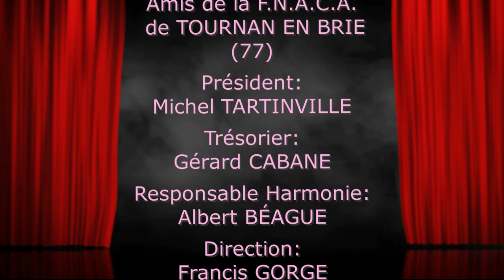Concert Ste Cécile 1996, Harmonie du Club des Amis de la FNACA de TOURNAN EN BRIE 77220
Concert de Ste Cécile 1996  par l'Harmonie du Club des Amis de la F.N.A.C.A. de TOURNAN-EN-BRIE (77)     Direction:   Francis GORGE
-- accès direct aux morceaux (cliquez sur PLUS, puis sur l'heure du morceaux)

Deuxième concert parrainé par Mr le  Baron & Mme la Baronne Edmond de ROTHSCHILD.
Présence cette année de Mrs les Maires de Tournan et des communes environnantes, de Mr le conseiller général ainsi que de Mr le Député.
Suite à l’annonce au concert de 1994,  de la présence de « 967 personnes »  dans ce gymnase (+ les musiciens & la chorale d’enfants …) il a était demandé de limiter le nombre de spectateurs …  (600 ou 700). (On était sur une autre planète par rapport en 2020 ou très peu de personnes se déplace pour un concert de ce type)
Intervention durant ce spectacle de la chorale de LIVERDY en première et deuxième partie, et des autorités * (président de la FNACA Mr TARTINVILLE, et Mr le Maire de TOURNAN Mr BARRE cela lors de l’entracte)

Présentation: Véronique WEBER
Enregistrement / Montage: Denis WEBER

▬▬▬▬▬▬▬▬▬▬▬ PROGRAMME ▬▬▬▬▬▬▬▬▬▬▬
00:00 Introduction
01:20  Mot du président du club des Amis de la FNACA : Michel TARTINVILLE
04:44  FIREWORK (Haendel)
12:04  WOLGALIED (Lehar)
16:45  SERENADE Valse  (Chostakovitch)
Chorale de LIVERDY
            direction : Eric MICHAUX
            21:05  Extrait dont le Corbeau et le Renard
23:20  FEUERFEST (Strauss)
26:21  HITS INTERNATIONAL (Schneider)
36:04  IN SONNIGEN SUDEN (Bummerl)
40:36  ABBA GOLD (Sebregts)
45:58  LE ROI LION (Lavendier)
Chorale de LIVERDY
            direction : Eric MICHAUX
            50:58  Extrait de we shall overcome
52:40  HOOTENANNY (Walters)
57:14  HOOTENANNY (final bis++)
48:32  RADETZKY MARCH
01:04:57 Réservation pour le 15/11/1997
01:05 :32   Allocution de Mr le Maire de TOURNAN  Michel BARRET
 Médaille d’Honneur du Conseil Général : Mr Francis GORGE
 Remerciements : Mr Michel TARTINVILLE et Mr Gérard CABANE

Responsables F.N.A.C.A
Président:  Michel TARTINVILLE
Trésorier:   Gérard CABANE
Logistique: Michel ADIBI
Responsable Harmonie: Albert BEAGUE